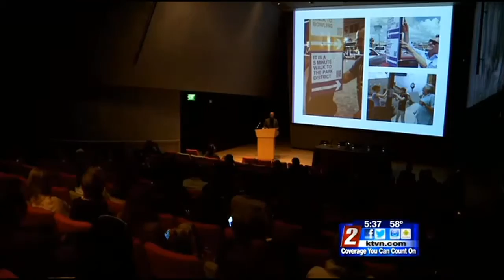5/7 - 5:30pm - Reno Hosts 2015 Vanguard Conference